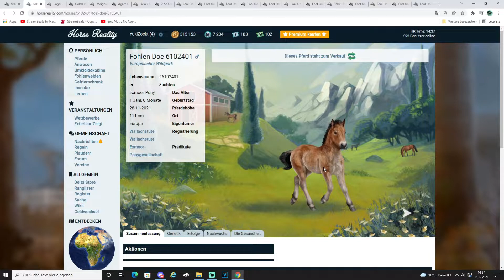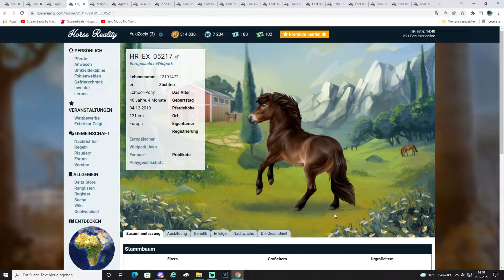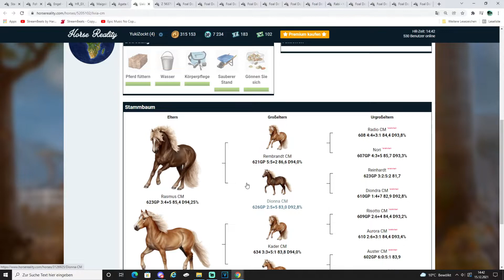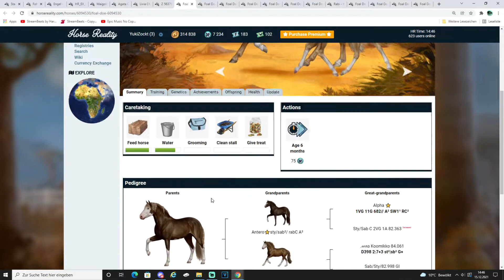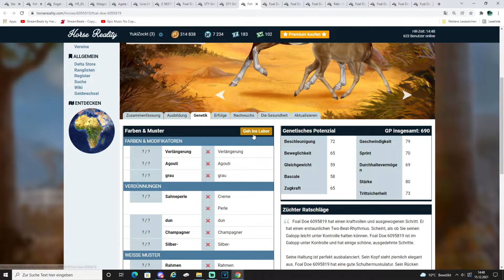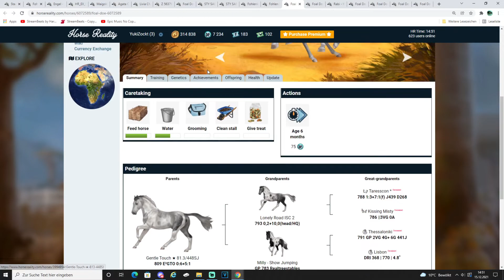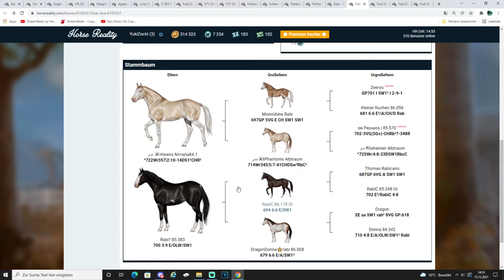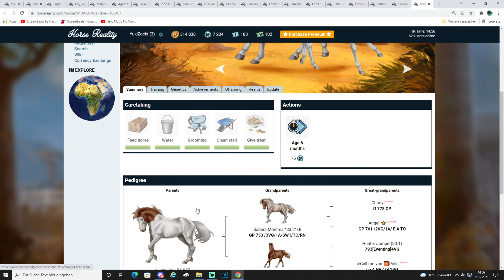Horse Reality#128 Der Haflinger und das Exmoor Pony haben einen neuen Look bekommen German